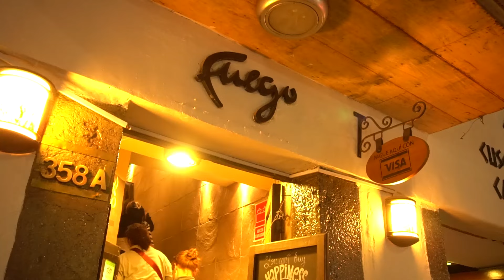The Altitude is Killing Me I Cusco, Peru Travel Vlog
Here in Cusco, and the Altitude is killing me.
It's almost the end of our photography workshop here in Peru, and the altitude has been beating me pretty bad.  In fact, the altitude is killing me.
On past trips to high altitude places in the Andes like here in Peru, but also in Bolivia, I've not really been affected all that badly. In fact, it almost seemed like a bit of a joke before. I could basically behave the same at high altitude as I could at sea level.  This trip, however, the altitude is crushing me.
And, it's not like the altitude in Cusco is all that high. It sits at about 3400m above sea level. And, in the past, I lived in Cusco without any real issue.
Of course, it is possible that I am struggling more because I'm also still fighting my stomach bug a little bit.  That doesn't help much.
On this travel vlog through Cusco Peru, we take our travel photography workshop group out on a photo walk of the San Blas part of town.  We had plans to photograph downtown at the Plaza de Armas, but there is a massive festival going on right now, so it's not the best place to shoot.
And, today was actually a bit of a short vlog because we spent most of the day in the classroom with participants.
But, tomorrow, the travel vlog will be back in full swing as we start to make our way towards Machu Picchu via the beautiful Sacred Valley.